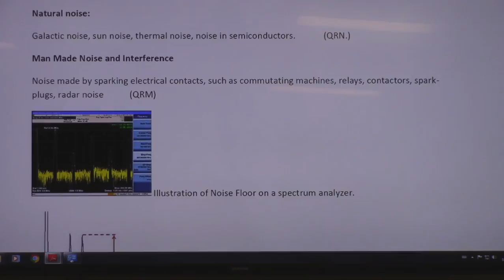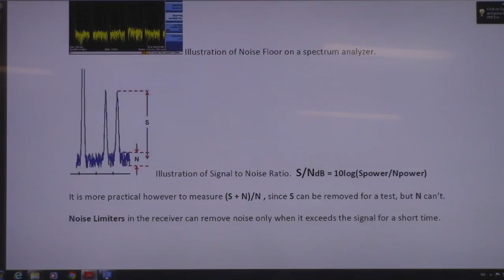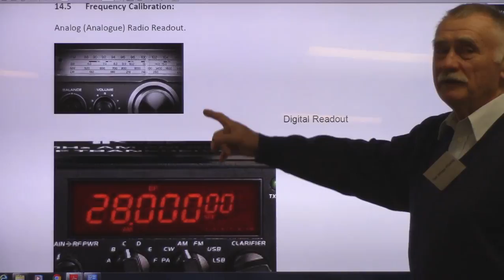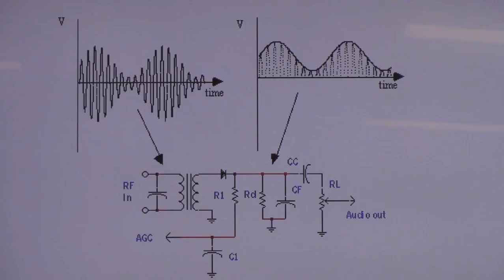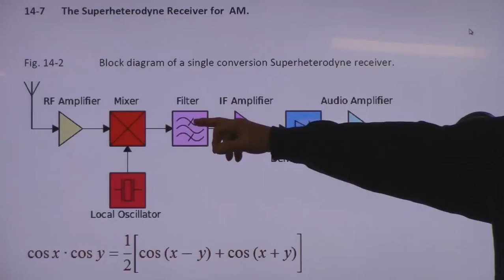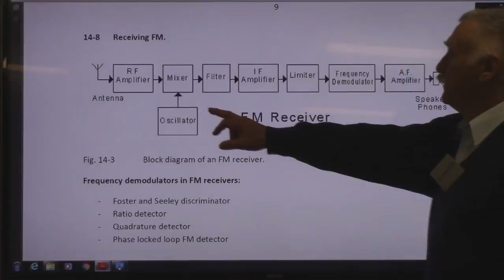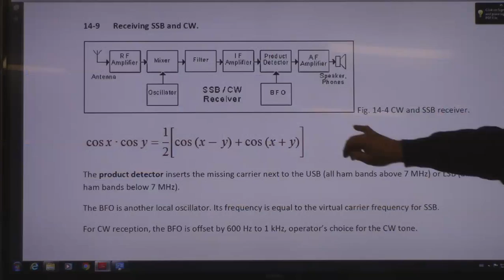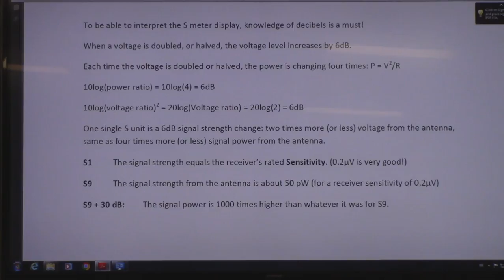AARC LIVE BASIC RADIO COURSE Part1 March 10th 2016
Algoma Amateur Radio Course held Live 2 days a week